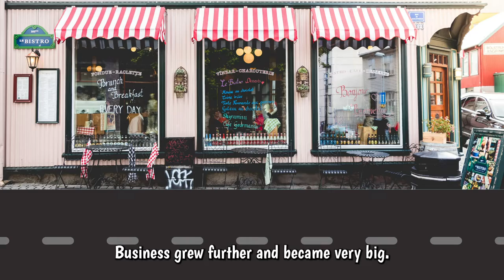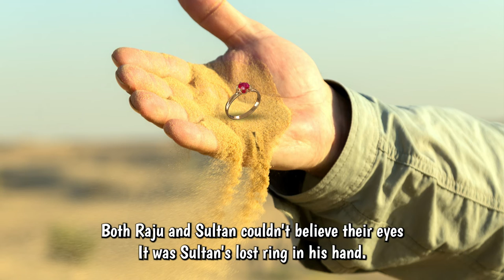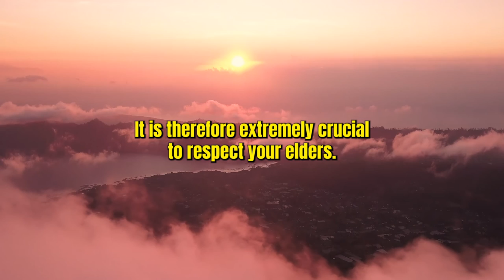The Power Of Your Father's Blessings | Inspirational short story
✨Learn & Inspire 😇

This is an inspirational short story of an old man and his son Raju, When the old man about die, he blessed his son, by saying God's name and said "Even dust will become gold with your touch." ! After this, see how this blessings changed his son's the entire life! You will later understand the power blessings of your father and elder one's!!

Hope you will Learn and Inspire from this short story. Thank you 😇🙏🏻

Moral stories, positive thoughts, always respect elder, always respect your parents, merchant and sultan story, power of fathers blessings